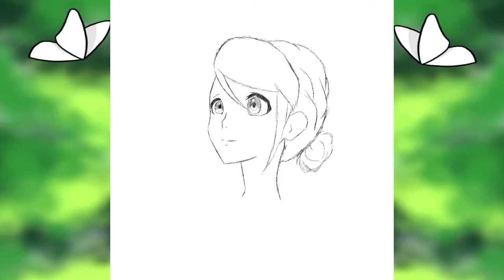Nathalie Sancœur Anime Butterfly Art Speed Painting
I drew Nathalie Sancœur in an anime style in a butterfly garden. Also I adore this song! Gives me Gabenath vibes.